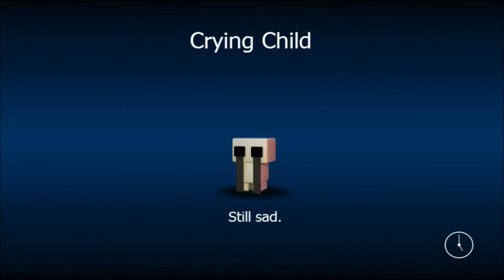fnaf world part 3 WITHERED BONNIE JOINS THE SQUAD